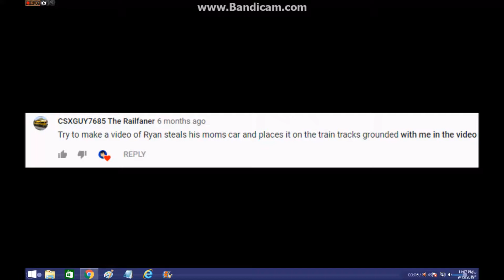Ryan Steal Mom’s Car, Placed On The Train Tracks/Arrested/Grounded